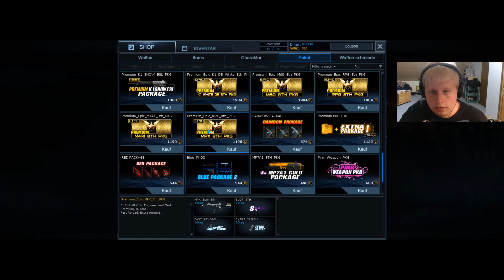WarRock #082 - Kaum Begeisterung - Let's Play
«WarRock Official»

«WarRock Nützliche Websites»

«Outro Credits»

«Über Spacktion»

Der geile Flamer xD

«Weiteres»

Kommentare, Feedback, Likes und Abos unbedingt erlaubt :)